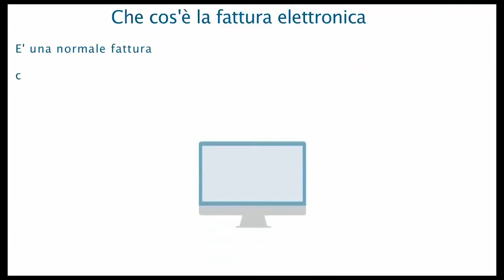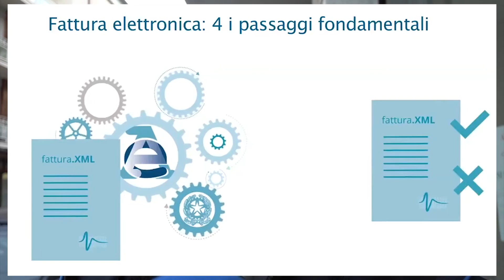Fatture elettroniche, fila tutto liscio, anzi non è proprio così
VERSILIA - Per l'Agenzia delle entrate tutto fila liscio, ma la nuova piattaforma per le fatture elettroniche che dovrebbe custodire i documenti fiscali dei titolari di partita Iva, in realtà, non sta funzionando.

NoiTv